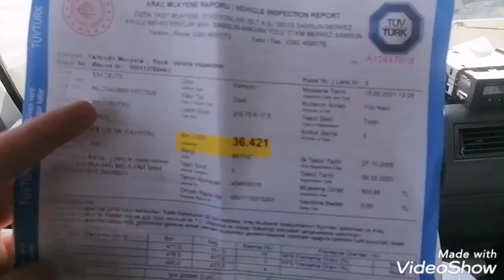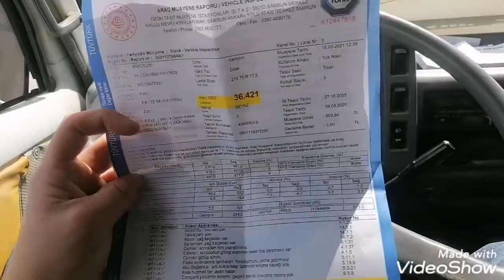Hino kamyonetimizi muayene getirdik. Acaba tek seferde geçtik mi?